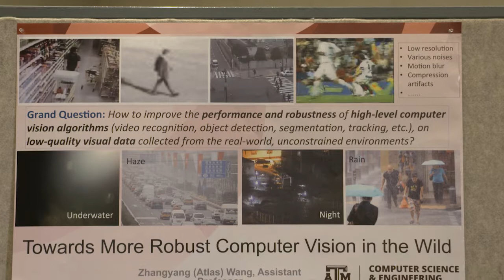CCC Symposium (2017): Poster Session with Zhangyang Wang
Speaker: Zhangyang "Atlas" Wang, Texas A&M University